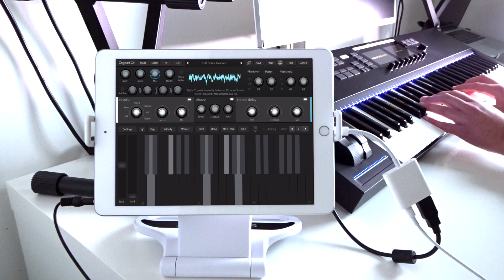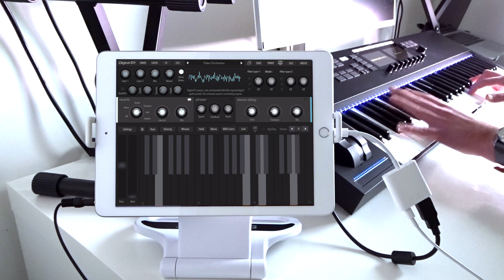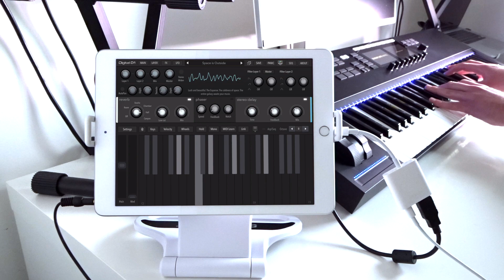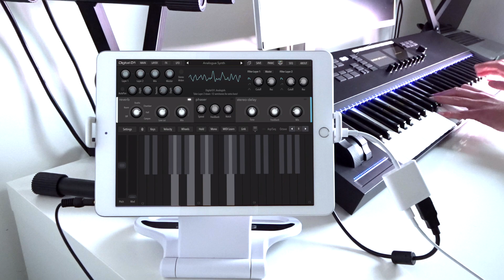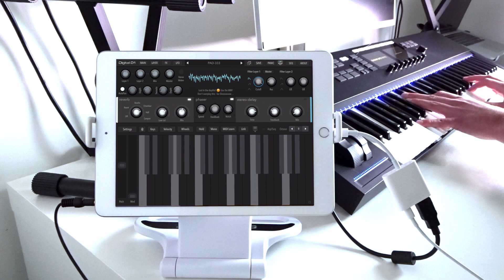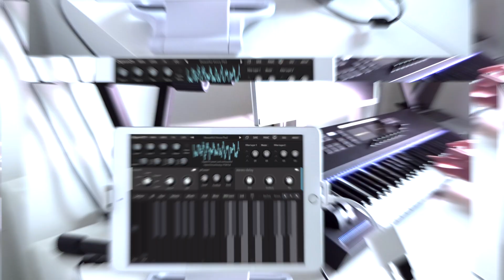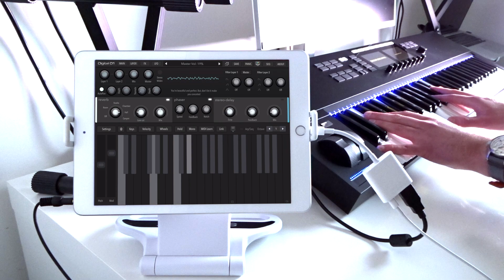AudioKit Digital D1 synthesizer | Play Part I (sounds demo)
The great Digital D1 Virtual Analog / PCM iPad Synth by AudioKit Pro is inspired by the Digital Synths of the 80s and 90s.

Using the Native Instruments S61 MK2 keyboard as a midi controller.

--- Playlist (Pet Shop Boys tracks are improvised):
00:00 Always On My Mind
01:08 Shameless
01:43 Suburbia
02:19 West End Girls
02:51 Being Boring
03:29 A Man Could Get Arrested
04:07 Rent
04:48 We All Feel Better In The Dark
05:17 Liberation
06:10 Paninaro
06:26 It Couldn't Happen Here
06:57 It's A Sin